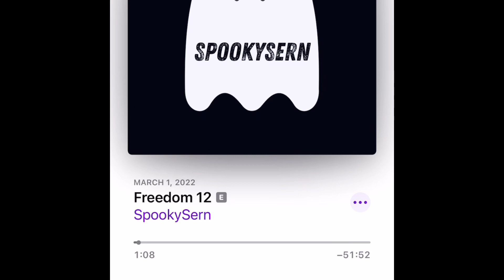You Already Know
Program called for 45%.